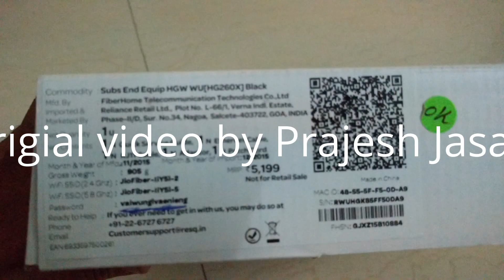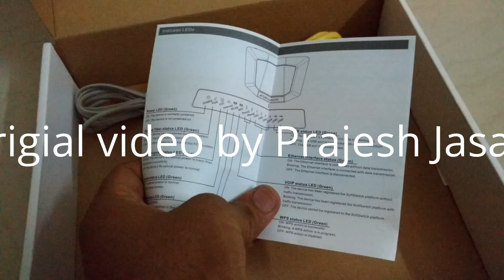Original Real Unboxing of Jio Fiber modem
Presently Most talk of the town is Jio and here I am presenting you Jio Fiber demo modem. Its trial version given to specific area of some of the city in Gujarat. Jio Fiber provide with one modem which can be connected through LAN , Telephone cable, USB and Fiber optic cables.

No monthly rental are finalized.
No commercial release date finalized.
No any plan finalized.
So whatever news are coming those are not strong news.

Please check my speed test video of Jio Fiber.